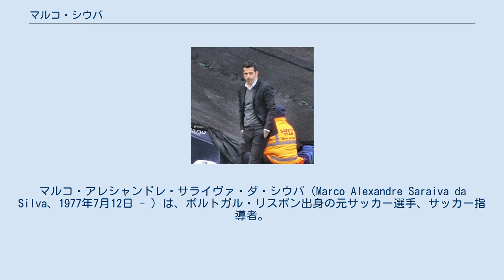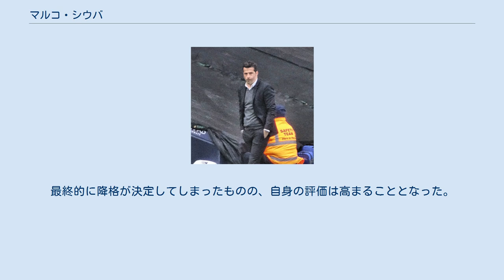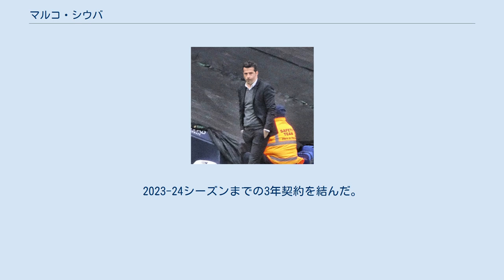マルコ・シウバ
マルコ・アレシャンドレ・サライヴァ・ダ・シウバ（Marco Alexandre Saraiva da Silva、1977年7月12日 - ）は、ポルトガル・リスボン出身の元サッカー選手、サッカー指導者。
現フラムFC監督。
 リスボンに生まれ、CFベレネンセスでプロサッカー選手としてデビューを果たす。
15年間の選手人生のほとんどを2部または3部リーグで過ごし、プリメイラ・リーガでプレーしたのはわずかにベレネンセスの1試合とSCカンポマイオレンセ時代の1試合のみである。
2005年にエストリルに加入。
2010-11シーズンまで同クラブでプレーして現役を引退した。
 引退直後にシウバはエストリルの監督に任命され、就任1年目でセグンダ・リーガ優勝を果たす。
さらに翌2012-13シーズンは昇格1年目ながらプリメイラ・リーガ5位に導き、UEFAヨーロッパリーグ 2013-14の予選出場権を獲得した。
続く2013-14シーズン、UEFA ELにてプレーオフを突破してグループステージ出場を果たし、リーガではクラブ史上最高となる4位で終えてUEFAヨーロッパリーグ 2014-15にはグループステージから参戦することになった。
 2014年5月21日、ASモナコに引き抜かれたレオナルド・ジャルディムの後任として4年契約でスポルティングCPの監督に就任する。
イスラム・スリマニ、ジョアン・マリオ、田中順也らを指導した。
2014-15シーズンはプリメイラ3位で終えたが、タッサ・デ・ポルトガルで優勝し、2007-08シーズン以来となるタイトル獲得を果たした。
しかし、わずか1シーズンで退任。
 2015年7月8日、シウバはヴィトール・ペレイラの後任として2年契約でオリンピアコスFC監督に就任する。
2015-16シーズンはUEFAチャンピオンズリーグ 2015-16 グループリーグにてアウェーのアーセナルFC戦にて2-3で勝利する番狂わせを演じた他、ギリシャ・スーパーリーグでも開幕から17連勝と、2000年以降の欧州主要リーグにおける歴代最長となる開幕連勝記録を樹立し、2016年2月28日にリーグ史上最速で優勝を決めた。
シーズン終了後、個人的な理由で退任する。
 2017年1月5日、マイク・フィーランの後任としてシーズン終了までの契約でハル・シティAFC監督に就任。
就任当時プレミアリーグ最下位だった上に、主力だったロバート・スノッドグラスとジェイク・リバモアが引き抜かれるなど逆境に置かれていたが、勝ち点を積み重ねて終盤まで残留争いを演じた。
最終的に降格が決定してしまったものの、自身の評価は高まることとなった。
5月25日、正式に退任が決定した。
 2017年5月27日、ワトフォードFCの監督に就任した。
 2018年5月31日、エヴァートンFCの監督に就任した。
しかし、同じリヴァプールに本拠地を置くリヴァプールFCとの差を埋めることは出来ず、2018-19シーズンは8位で終了。
翌2019-20シーズンもアンドレ・ゴメスの重傷やアレックス・イウォビやモイーズ・キーンらの新加入選手の不調などで波に乗れず、2019年12月4日のリヴァプールFCとのマージーサイド・ダービーでは2-5の大敗を喫し、翌5日に解任された。
 2021年7月1日、AFCボーンマス監督に就任したスコット・パーカーの後任としてフラムFC監督に就任。
2023-24シーズンまでの3年契約を結んだ。